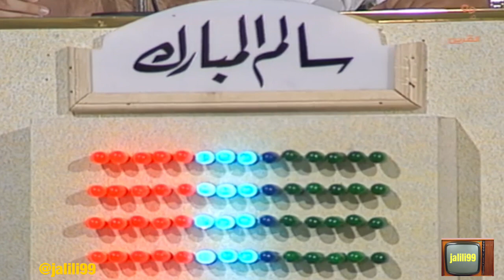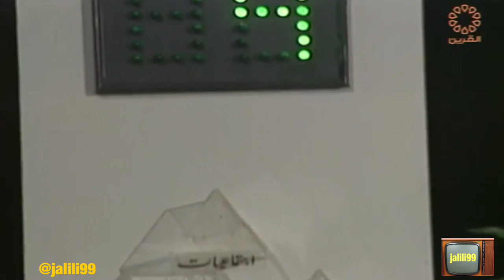HD 🇰🇼 ١٩٩٨م برنامج مع الطلبة بين ثانوية الظهر وسالم المبارك بنين تلفزيون الكويت